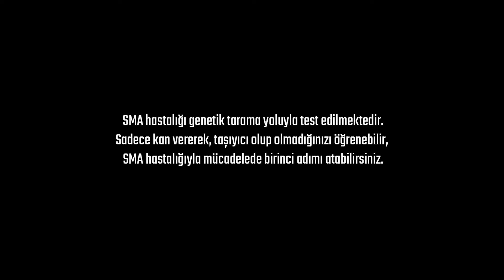Beşiktaş'a Hoş Geldin Emrecan Uzunhan 🦅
Hoş Geldin Emrecan 🦅